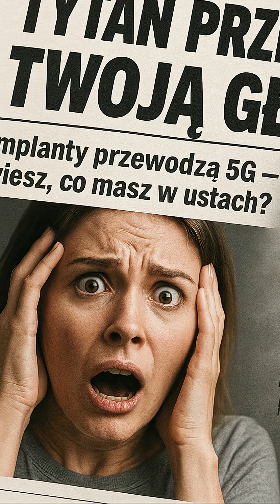Szokujące fakty o implantach tytanowych!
Czy implanty tytanowe naprawdę są bezpieczne? A może to tylko pozornie trwałe rozwiązanie, które może wywoływać reakcje organizmu, bóle, a nawet uczulenia? W tym shortcie odkryjesz szokujące fakty o implantach, które wielu dentystów przemilcza.

Zobacz, czym różnią się implanty cyrkonowe czy tytanowe, dlaczego nie każdy nadaje się do leczenia tytanem i co robić, jeśli masz już implant i zaczynasz odczuwać dyskomfort.

📍To nie clickbait – to wiedza, która może uratować Ci zdrowie i... portfel.
Chcesz otrzymać wycenę swojego leczenia?
fly4smile.pl
👇 Zobacz też więcej o:

implanty zebowe vs implanty cyrkonowe
implanty stomatologiczne w Turcji
leczenie implantologiczne i ceny
implanty w turcji opinie pacjentow